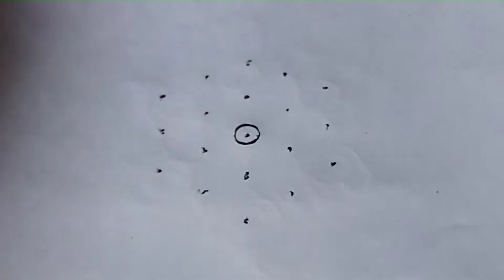latest beautiful rangoli design | small muggu design | my channel rangoli